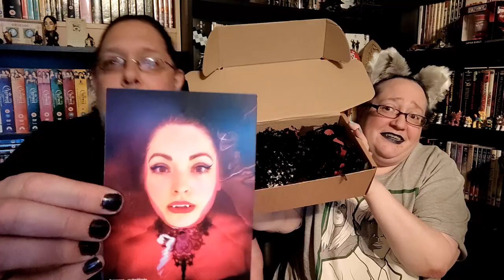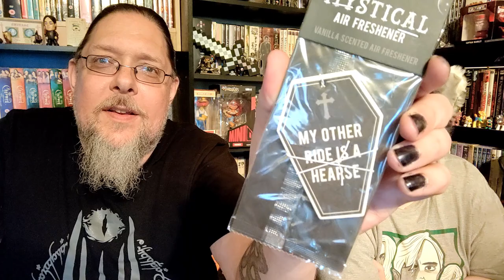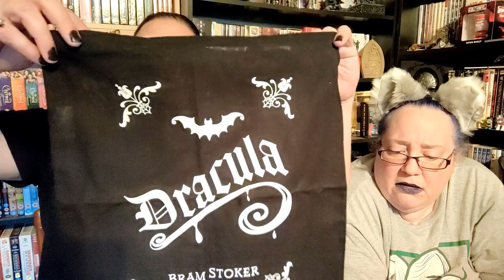Occult Box - July 2021 Unboxing - Theme Vampires - Monthly Magickal Mystery Subscription Box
This is an unboxing for the July 2021 Occult Box. The theme this month is "Vampires".

This is a vegan-friendly alternative subscription box from the UK. They usually alternate themes between Gothic, Spooky, & Witchy.

The price for the UK is £23 plus £3 postage per month.

Occult Box UK

MYSTERY BOXES & SUBSCRIPTION BOX!

Spooky, Witchy & Alternative

*Debbie's Make Up*
Lip Liner ~ Davis - Lip & Eye Liner Pencil - PS003

Lipstick ~ NYX - Velvet Matte - Midnight Muse

Nails ~ Saffron London - 43 Bikini Blue

Darren's Nails ~ Rimmel - Rita Ora - Moonlight Magic

We upload videos three times a week on a variety of different things that interest us, on Monday's, Wednesday's, and Friday's.

You can find Darren on Instagram at @therockingwriter

Or on Twitter @RockingWriters